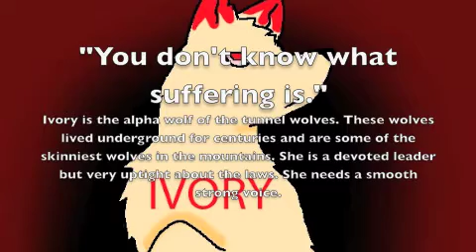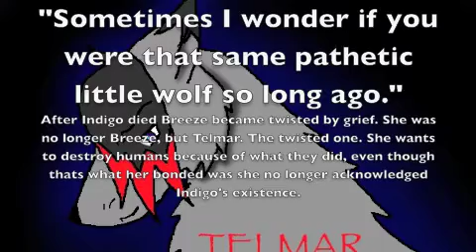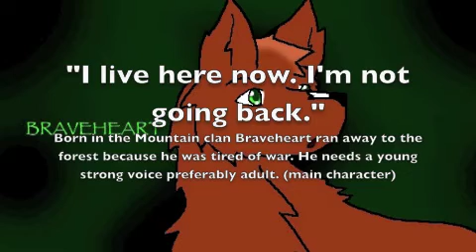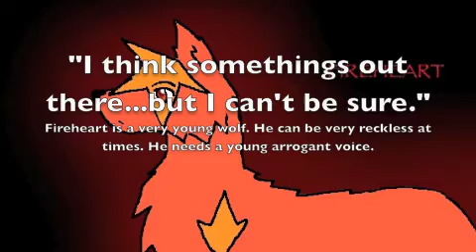*OLD* Closed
I am NOT doing bravehearts forest anymore. Sorry to all that tried out, but I have made up my mind. I am now doing something else. Sorry to disapont all of you guys that were looking forward to it, but this is my final word on the subject, i have made up my mind.